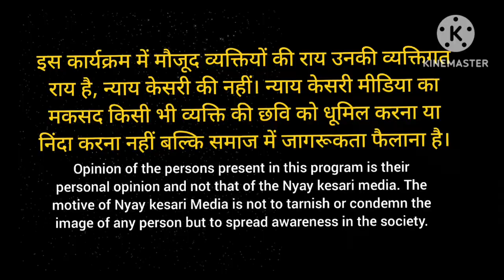Deep cultural showcasing india indi & bhutan! pm modi! modi speech today! pmo! National news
Nyay Kesari: Deep cultural showcasing india indi & bhutan! pm modi! modi speech today! pmo! National news

pm modi
modi live
modi speech today
pmo
pm modi live
narendra modi

The content we provide may include news, analysis, opinions, and commentary from a variety of sources. We encourage viewers to critically evaluate and verify Viewers are advised to use their own discretion when relying on the information provided by this news channel. We are not liable for any losses, damages, or injuries that may arise from the use of the information presented. We strongly recommend consulting professional advisors or experts for specific advice related to your individual circumstances.

the national